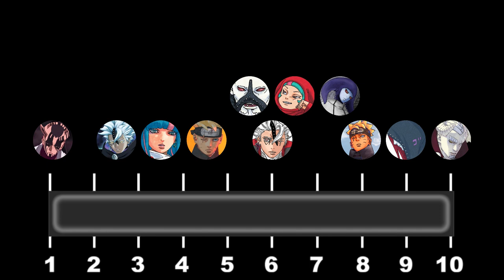Eida and Daemon vs Bug? | Shinju's Target P3 | Boruto Two Blue Vortex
PART 3 of Shinjus and their target, three possible outcomnes and match-up for this fight. i personally want a daemon v bug it would be hype ah.
Most of the arts and images are from boruto colored in Cubari, some of these insane arts were also made by tixniz on X.
Code Transformation is just a fan made thing btw

0:18 - Start/Context
1:18 Eida vs Bug
2:33 Daemon vs Bug
4:39 - Their Battle Plans
5:48 - Daemons True Power?
6:27 - Why Daemon shouldn't lose
6:51 - POWER RAKING!
7:17 - Bug's Ranking
8:05 - Eida's Ranking
8:37 - Daemon's Ranking
8:48 - Three Possible Match-ups / yapping
11:00 - Conclusion